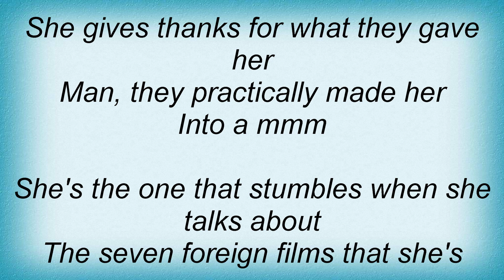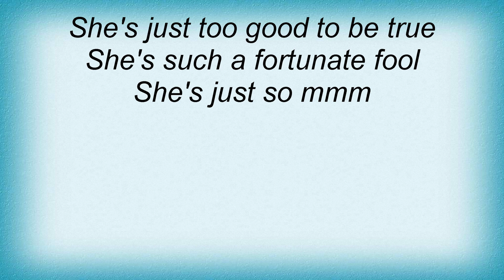Jack Johnson - Fortunate Fool Lyrics